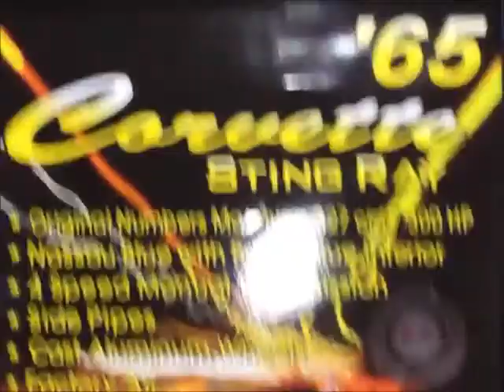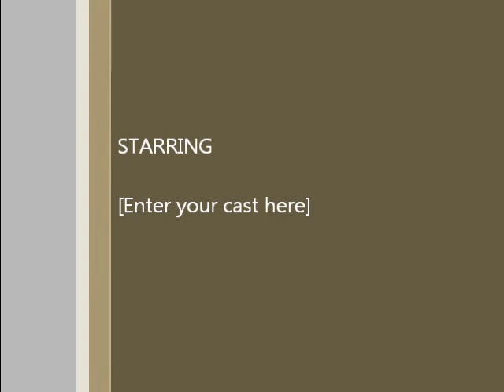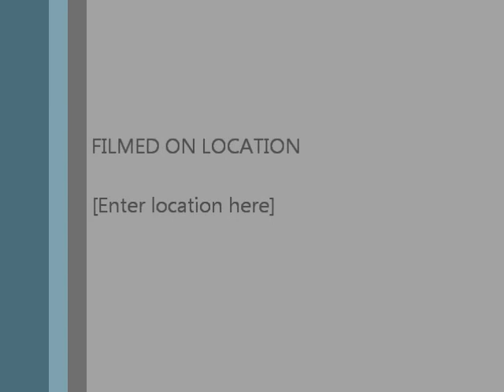Dallas Auto Show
Our day at the auto show